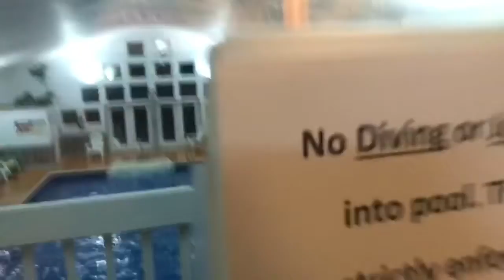Ski trip pt 2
Day 2 of the ski trip
Again it was hard to record.